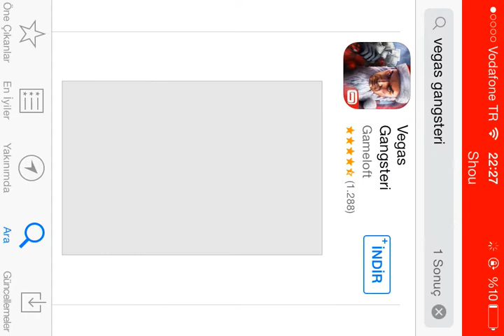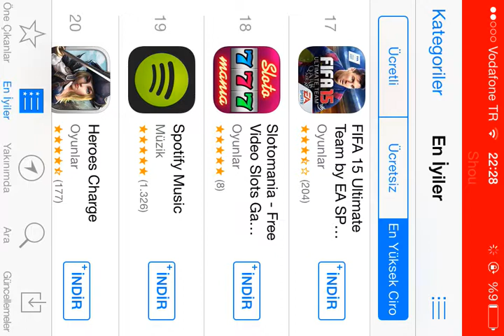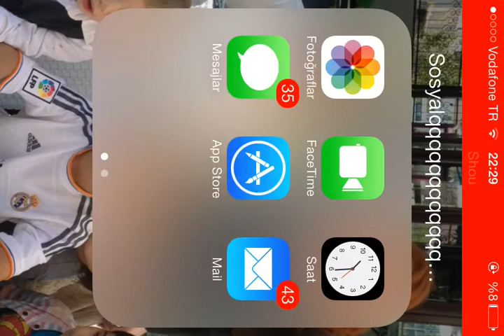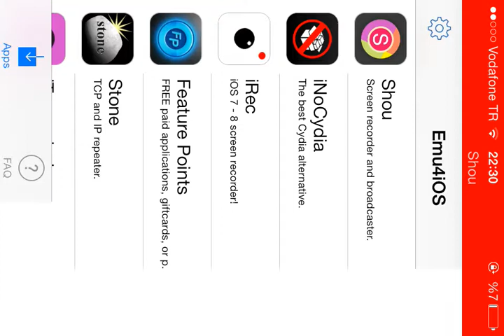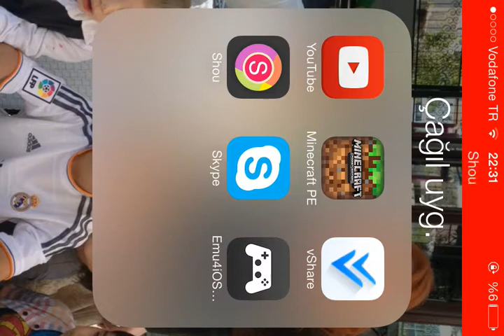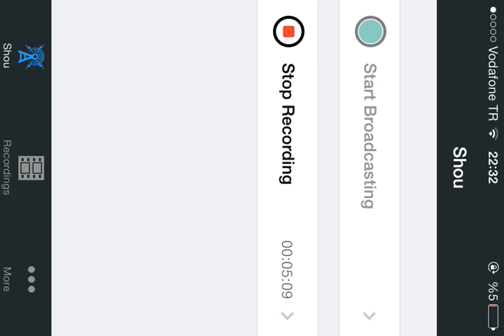Benden uygulama tavsiyeleri oyunlarda var